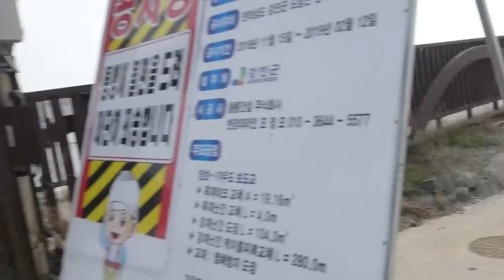Travel Story #6: Gangjin-gun Shaky Bridge 강진군 가우도 추렁다리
Gangjin is a county located at one of the Southernmost points in Korea, in South Jeolla Province. CHulleong Dari chich translated  to shaky bridge is a suspension bridge that takes you from the mainland to the island.